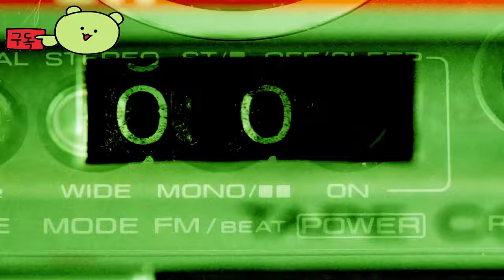듀엣 나이트 어비스 ( Duet Night Abyss ) 모바일 게임 예고편 _TGS 2024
💎Price / discount / sum :

🔴Early Access & TEST Information : 모바일 게임

🎀Supported Languages
한국어
영어
일본어
중국어 (간체 및 번체)

🕹️Game content
'듀엣 나이트 어비스'는 높은 자유도의 판타지 어드벤처 RPG입니다. '다양한 무기 조합 × 입체적인 전투 방식'이 핵심인 '악마'의 이야기를 두가지의 시점으로 풀어낸 게임입니다.

⚡Game Developer
 Hero Game